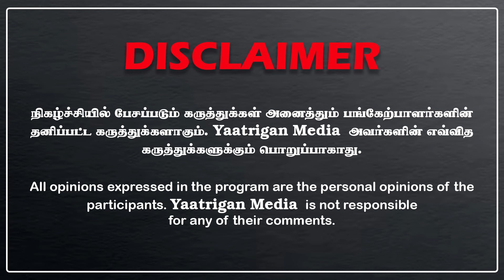உதயநிதிய இங்க வர வைக்கவா.,போலிசுக்கே தண்ணி காட்டிய போதை தம்பதி, வைரல் வீடியோ